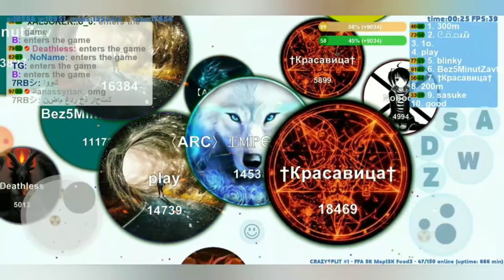Arc Clan in PetriDish~ Cs1 Snapshots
Hello Arc fans. We bring you our next video.